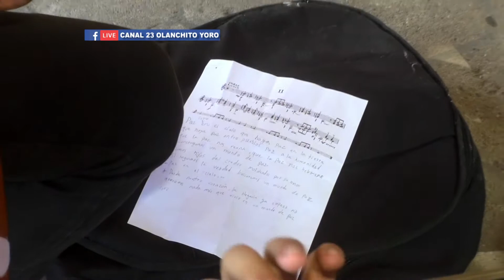LA PARROQUIA SAN JORGE ENVIA VARIOS JOVENES ASPIRANTES AL SACERDOCIO A CUMPLIR EL NOVICIADO